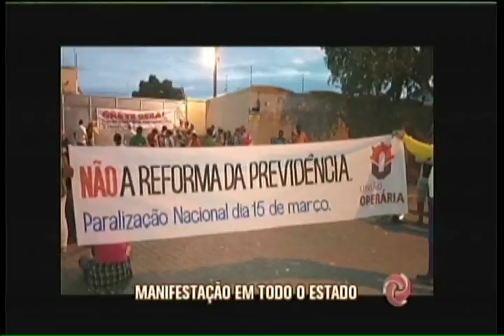Manifestação atingiu todo o Estado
Não foi só a capital de Minas que aderiu à greve contra a reforma na Previdência, habitantes das cidades de Governador Valadares, Divinópolis, Juiz de Fora e Boa Esperança, também paralisaram as atividades.